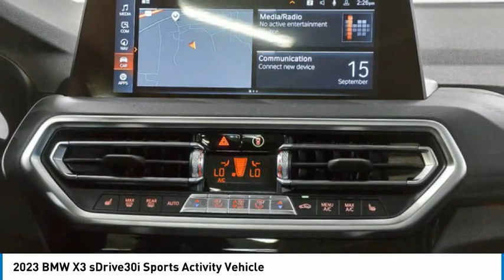2023 BMW X3 9N56729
2023 BMW X3 sDrive30i Sports Activity Vehicle

24500 Calabasas Rd.

Heated Seats, NAV, Sunroof, WiFi Hotspot, Cross-Traffic Alert, Blind Spot Monitor, Turbo, Alloy Wheels, WHEELS: 20 X 8.0 FR & 20 X 9.5 RR (STYLE 699M), PARKING ASSISTANCE PACKAGE, SHADOWLINE PACKAGE, CONVENIENCE PACKAGE, HEATED FRONT SEATS, WHEELS: 20 X 8.0 FR & 20 X 9.5 RR... Power Liftgate. sDrive30i trim, Mineral White Metallic exterior and Black Perforated SensaTec interior. EPA 29 MPG Hwy/23 MPG City! READ MORE!br /br /KEY FEATURES INCLUDEbr /Power Liftgate, Blind Spot Monitor, Cross-Traffic Alert, WiFi Hotspot Rear Spoiler, Navigation, Rear Air, Dual Zone A/C, Smart Device Integration. br /br /OPTION PACKAGESbr /CONVENIENCE PACKAGE Comfort Access Keyless Entry, Driver Lumbar Support, Panoramic Moonroof, PARKING ASSISTANCE PACKAGE Active Park Distance Control, Surround View w/3D View, Rear View Camera, Parking Assistant Plus, WHEELS: 20 X 8.0 FR & 20 X 9.5 RR (STYLE 699M) M double-spoke jet black, Tires: 245/45R20 Fr & 275/40R20 Rr Performance, HEATED FRONT SEATS, SHADOWLINE PACKAGE M Shadowline Lights, Extended Shadowline Trim. BMW sDrive30i with Mineral White Metallic exterior and Black Perforated SensaTec interior features a 4 Cylinder Engine with 248 HP at 5200 RPM*. br /br /EXPERTS CONCLUDEbr /Great Gas Mileage: 29 MPG Hwy. br /br /BUY FROM AN AWARD WINNING DEALERbr /The staff at Bob Smith BMW is ready to help you purchase a new BMW or used car in Calabasas. When you visit our car dealership, expect the superior customer service that you deserve. With years of experience and training, the Bob Smith BMW team will get you into the BMW that was built for you. Get the new or used car by BMW in Calabasas that you have been dreaming of by calling or visiting Bob Smith BMW today. We are located a stone's throw from Woodland Hills br /br /Horsepower calculations based on trim engine configuration. Fuel economy calculations based on original manufacturer data for trim engine configuration. Please confirm the accuracy of the included equipment by calling us prior to purchase. br /